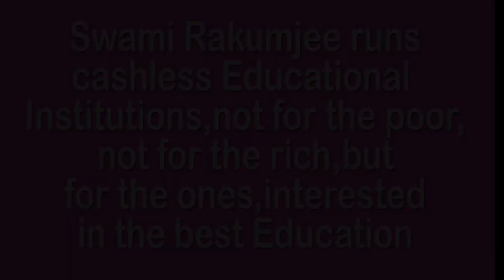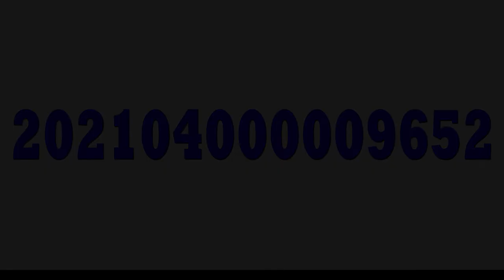THIS WORLD FOR SHARING ASYLUM BY SWAMI RAKUMJEE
786st040622 Nellie Bly said, "A pretty young Hebrew woman spoke so little English I could not get her story except as told by the nurses. They said her name is Sarah Fishbaum, and that her husband put her in the asylum because she had a fondness for other men than himself" by Swami Rakumjee, recorded at the Rakumjee Ashram Devanahalli Taluk, Bangalore rural Karnataka India. Dharmadhikari Swami Rakumjee runs Cashless Educational Institutions not for the poor nor for the rich, but for the ones interested in the best education.Donate
T his link follows on Facebook, Instagram, Youtube.